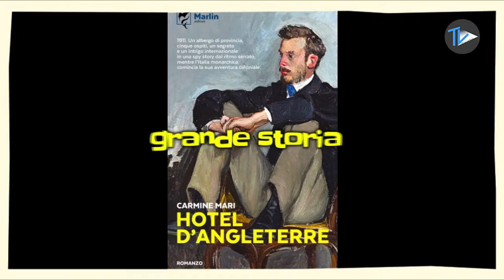Hotel d'Angleterre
Il secondo romanzo del salernitano Carmine Mari: spy story ambientata in città
Hotel d’Angleterre: una spy story nell’Italia del 1911 scritta dal salernitano Carmine Mari“